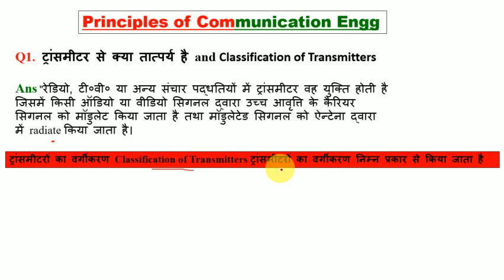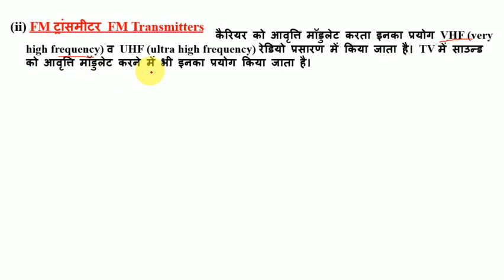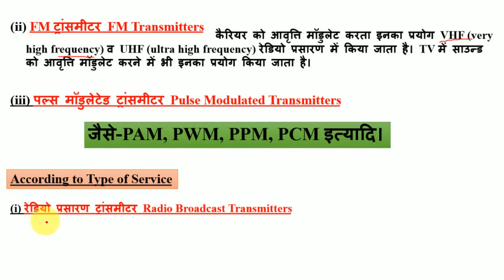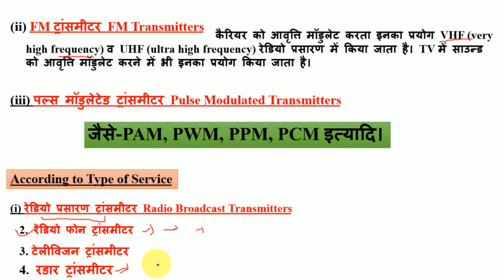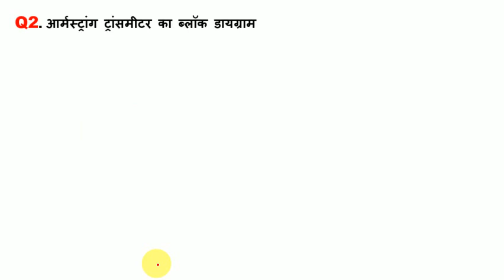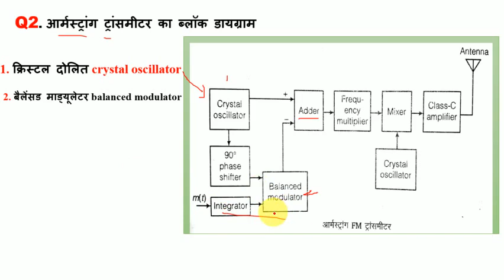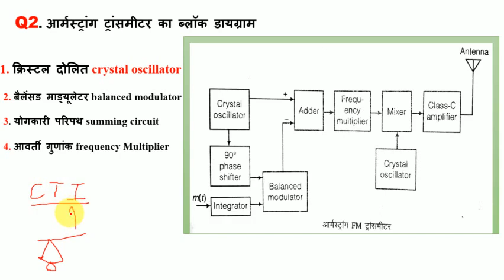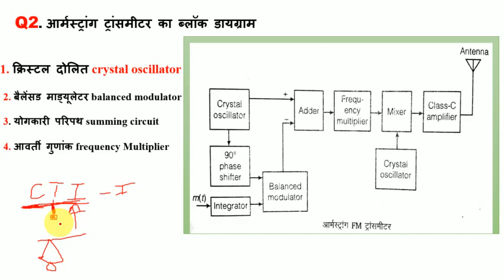Polytechnic class 4th semester PCE principles of communication engineering | transmitters |EE | ECE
Teligram group

UP BTE   UP BTE   UP BTE  UP BTE   UP BTE UP BTE   UP BTE   UP BTE  UP BTE   UP BTE

This video is important all Polytechnic Diploma engineering tred ME, EE, EEE, MEM, CS, IT, CIVIL ALL DIPLOMA Engineering Tred

Polytechnic mechanical engineering class
Polytechnic electronic engineering class
Polytechnic electrical engineering class

Polytechnic mechanical auto Mobil engineering class.
Polytechnic civil engineering class

Polytechnic 4th semester  live class
Diploma 6th semester  live class